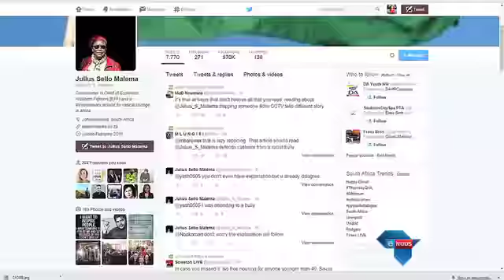Malema video het internetgebruikers aan die gons / Malema video causing a buzz on the internet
‘n Video wat wys hoe Julius Malema ‘n man in ‘n kitskos-restauant in Tzaneen rondstamp, het internetgebruikers aan die gons gehad.
Talle skaar hulle by die EFF-leier, wat beweer hy het slegs die personeel van die eetplek probeer beskerm teen wat hy beskryf as afknouende gedrag.
Maar ander glo weer vir Cassie Moller, wat sê Malema het, sonder dat hy uitgelok is, aan hom begin stamp en slaan.

A video showing Julius Malema involved in a scuffle with another man in a fast food restaurant in Tzaneen had internet users abuzz.
Many sided with the EFF leader who claims to have only been protecting the restaurant staff against what he described as bullying.
But others believe Cassie Moller, who says Malema pushed and shoved him for no reason.